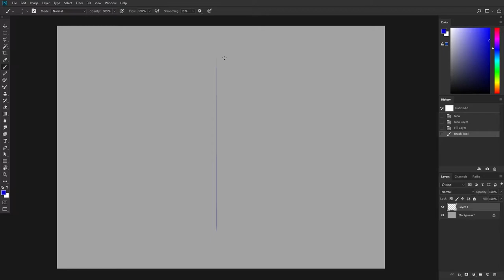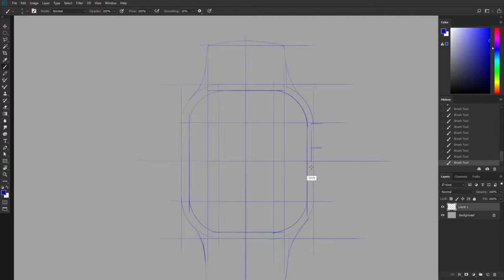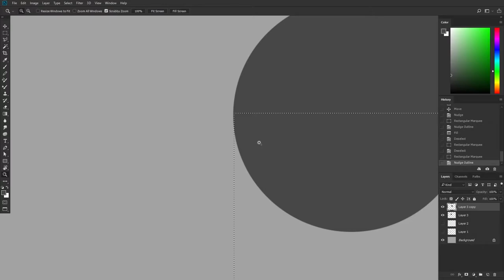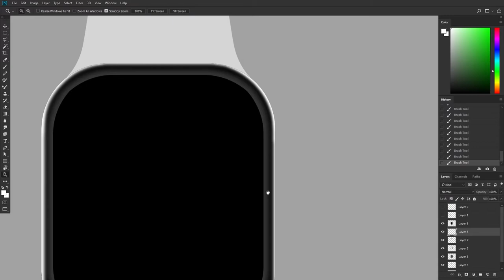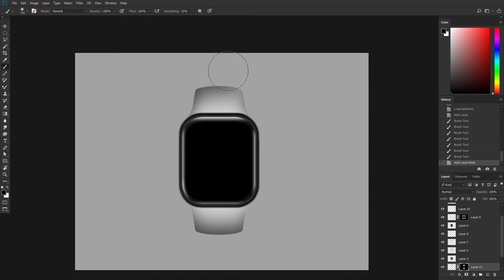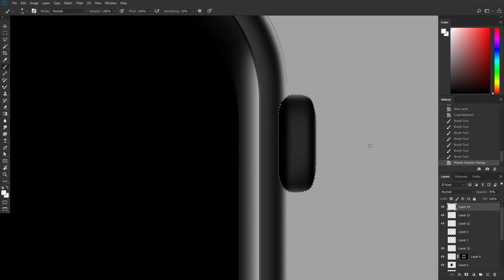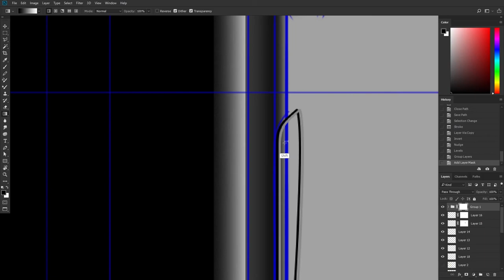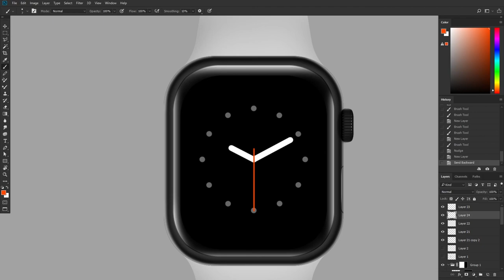How To Draw Apple Watch In Photoshop - Product Design Sketch Tutorial For Industrial Designers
Digital Sketching and Rendering in Photoshop
- Apple Watch

This is a step-by-step Sketching Tutorial.
Select your desired playback speed or Click the timestamp, if there is any specific part you’d like to watch.

00:00 Drawing
04:35 Guides
05:40 Underlay
09:20 Light and Shading
15:54 Details
20:33 Graphics